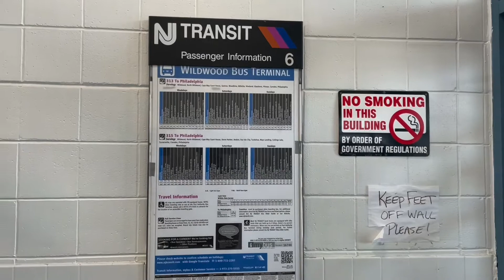Wildwood bus terminal